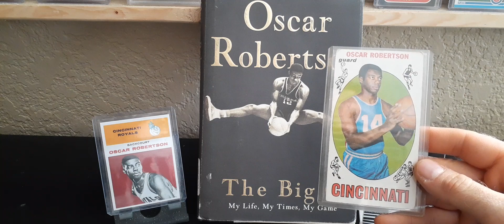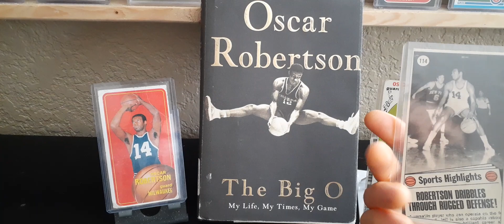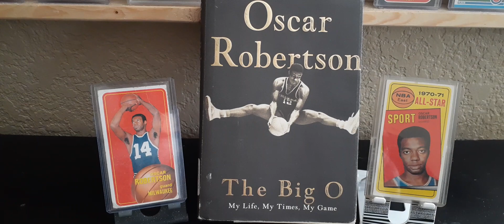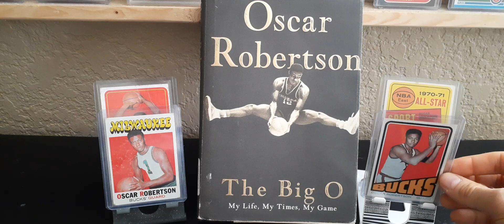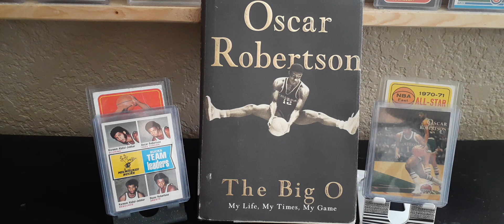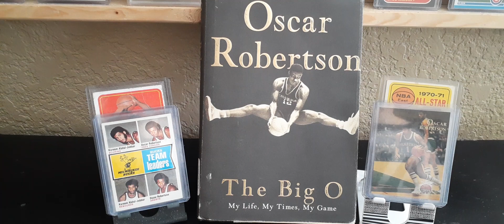The Big O: Oscar Robertson Book And Card Collection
A look at Oscar Robertson and my vintage basketball card collection of The Big O.  A little discussion of the All-Star celebration and his time at Indianapolis, Indiana.  Also a discussion of his similarities to Damian Lillard and the Milwaukee Bucks.